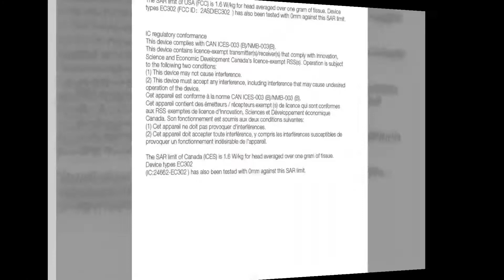1MORE PistonBuds Pro Bluetooth 5 2 QuietMax Hybrid ANC Earbuds English User Manual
SPRING4 （$40 - $4.00）Buy 1 can use
SPRING7 （$60 - $7.00）Buy 2 can use